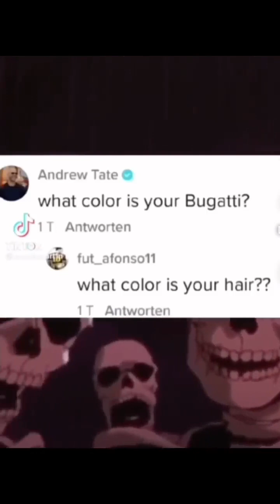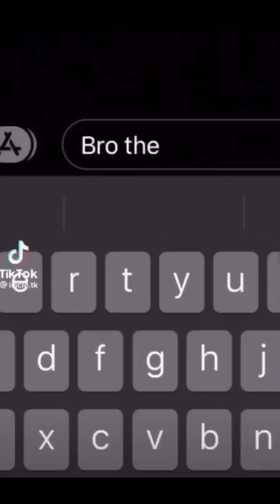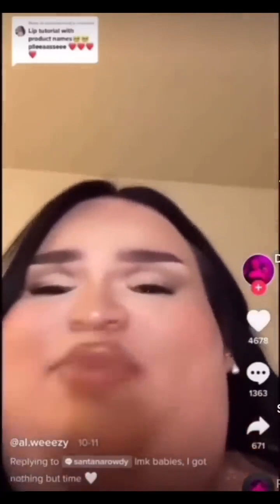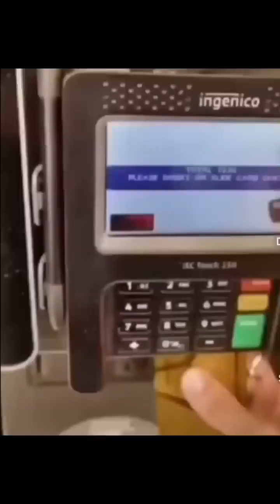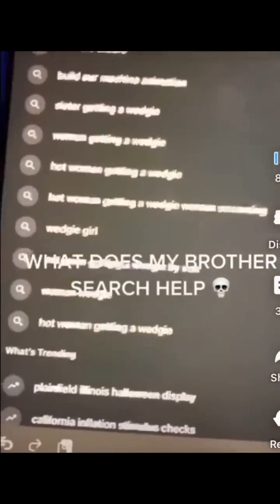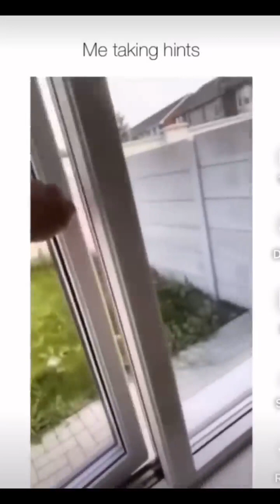Quite a few memes i have borrowed